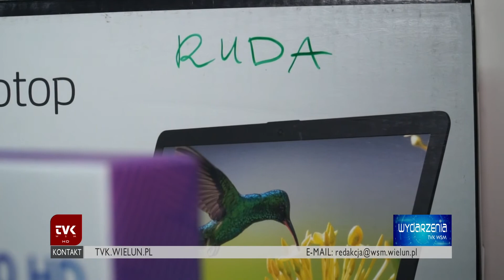TVK WSM - Nowy sprzęt komputerowy w bibliotece